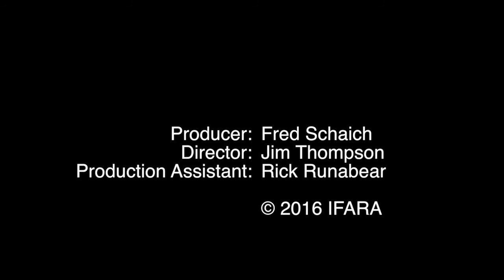IAS 2016: Francois Dabis